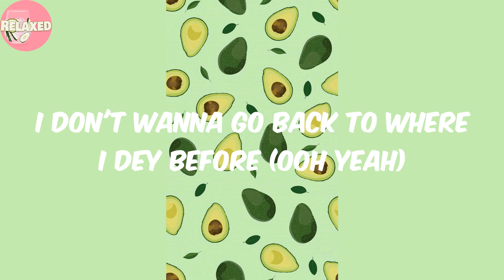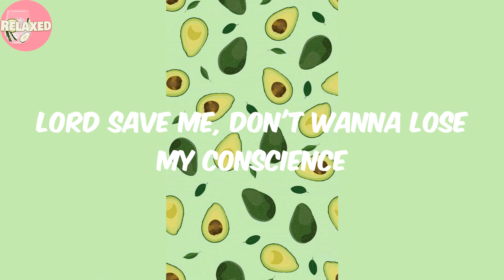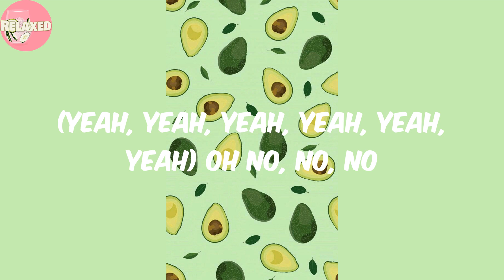Alcohol - Joeboy (Lyrics/Paroles)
Lyrics:
(Mad)
Ebélébé
(Yeah, yeah, yeah, yeah, yeah, yeah)
Ebélébé
Ebélébé
Ebélébé
Ebélébé
Ebélébé
Ebélébé
Ebélébé
Pon deck
(Oxygene Mix)